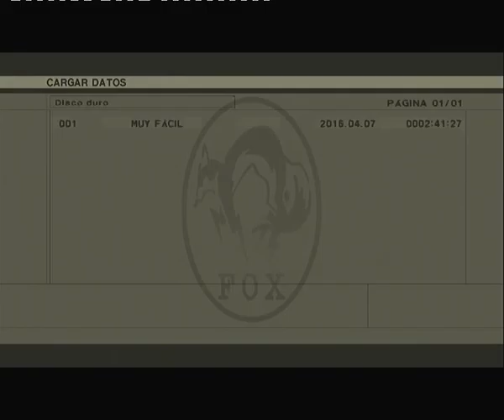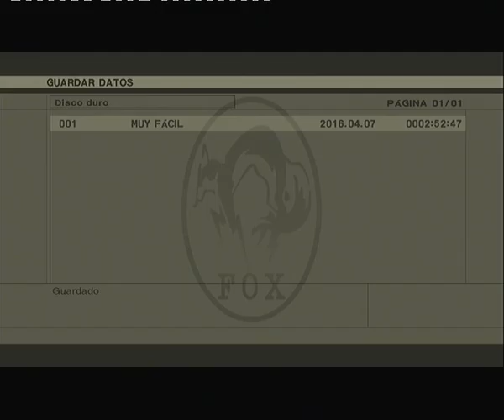Let's play Metal Gear Solid 3 HD part 4 Dolinovodno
Here you can get 1 kerotan, 1 food (beehive- Delicious!), 1 trophy (Beekeeper) and the XM16 weapon

Next area: Rassvet!